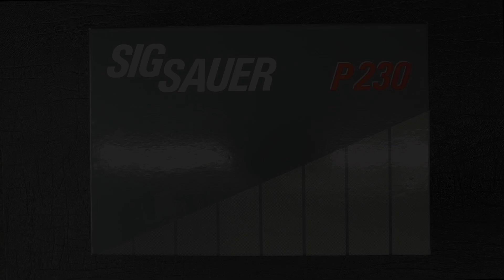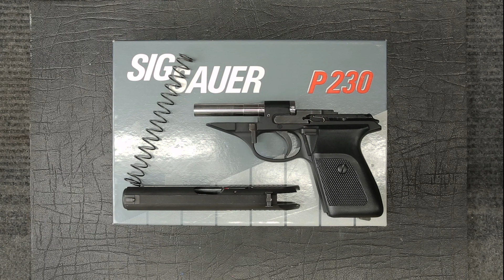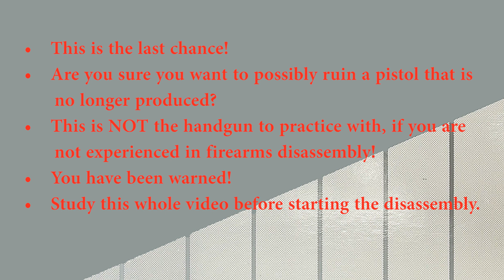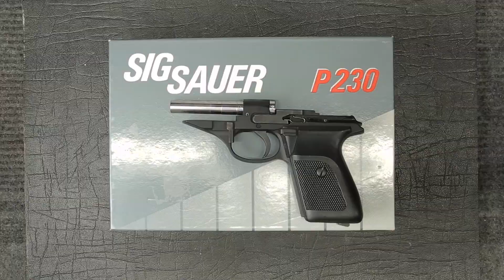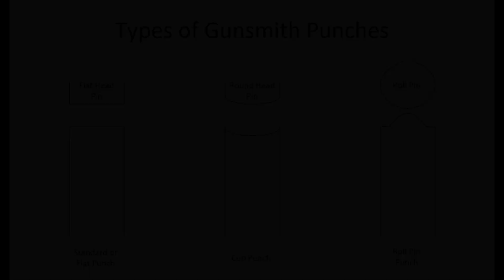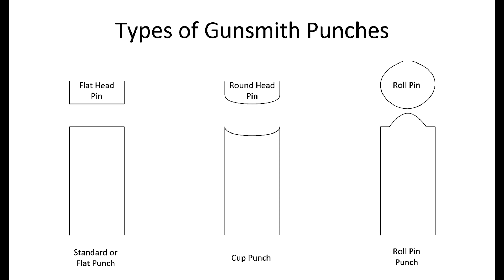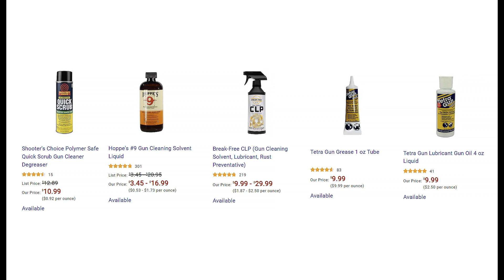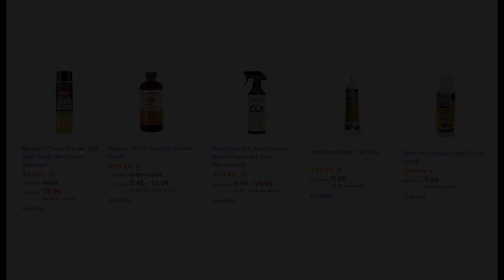Sig P230 Full Disassembly & Reassembly Pt 1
In part one of this two part video, I detail how to safely fully disassemble a SIG SAUER P230 pistol.  This also applies to the P232 pistol.  Included is information on cleaning and lubricating the fully disassembled handgun, plus what are the proper punch tools and slave pins used in this task.

0:00 Start
0:13 Introduction
2:21 P230 Takedown Lever
3:12 Slide Catch Lever Removal
3:46 Grips Removal
4:41 Hammer Strut/Magazine Catch Removal
5:25 Gunsmith Punches
6:47 Machinist Pin Gages
7:19 Trigger Disassembly
8:17 Hammer Disassembly
9:06 Sear Disassembly
10:19 Slide Extractor Removal
11:17 Slide Firing Pin Disassembly
13:00 Hammer Strut/Magazine Catch Disassembly
16:38 Full Disassembled Cleaning